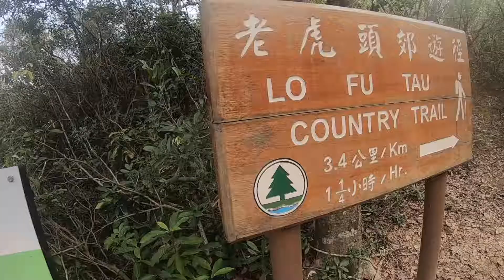Hong Kong Lantau Lau Fu Tau "Tiger's Head" Country Trail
Trail running from Tung Chung to Discovery Bay via 465 m Lau Fu Tau peak